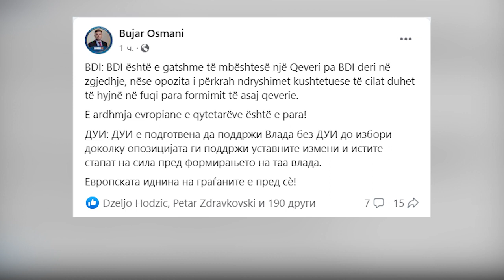Лидерска средба, кој што понуди , а кој што (не) прифати?